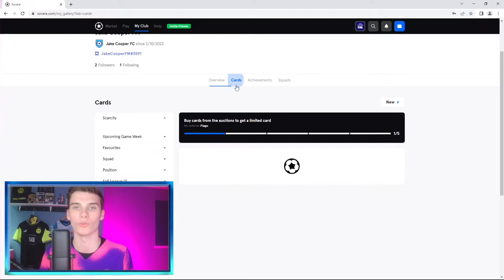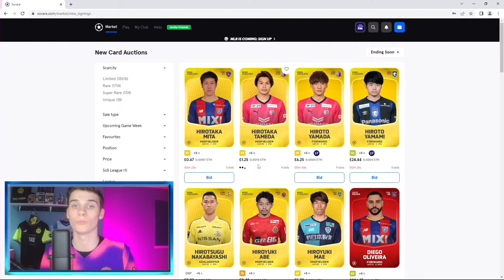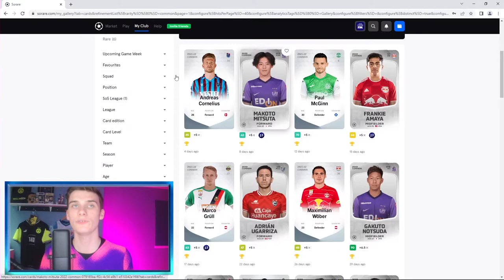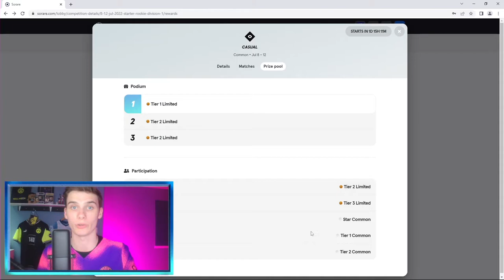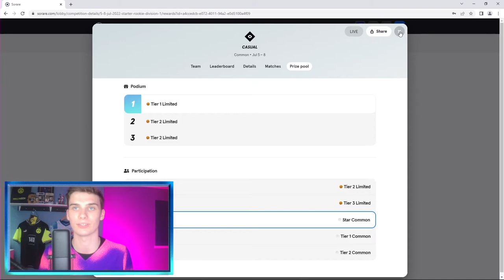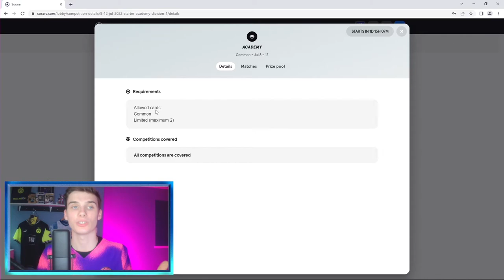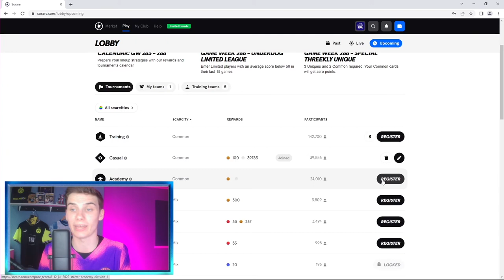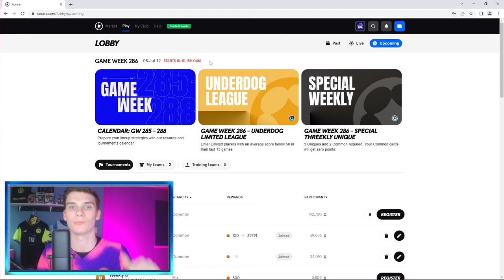How To Make Money On Sorare For FREE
Welcome to my Sorare channel as I provide a tutorial on How To Make Money On Sorare For FREE - showing a road to glory method in the common divisions where you can start with nothing and earn cards of high value!

✅ Sign up to Sorare with my link to get one FREE limited card when you buy 5 cards from new acuctions

Let me know which Sorare guides you would like to see next in the comments below!